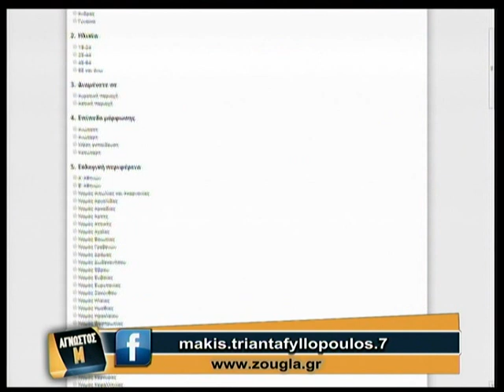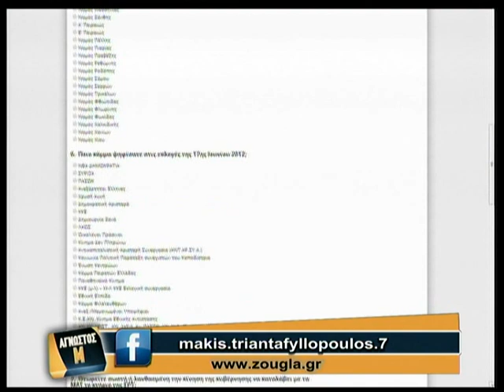13.11.2013 «Άγνωστος Μ» με τον Μάκη Τριανταφυλλόπουλο στη ZouglaTv